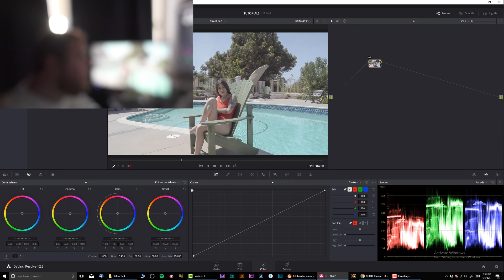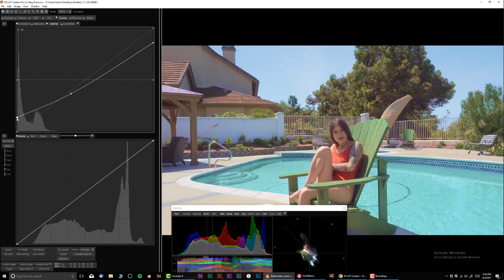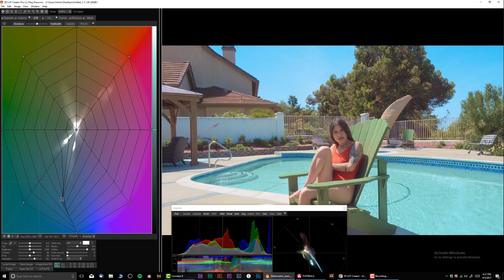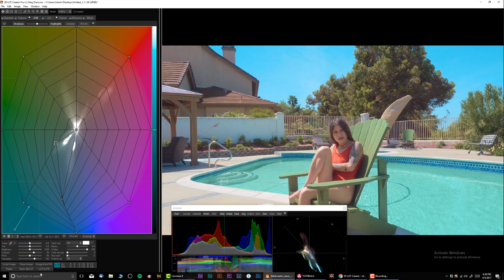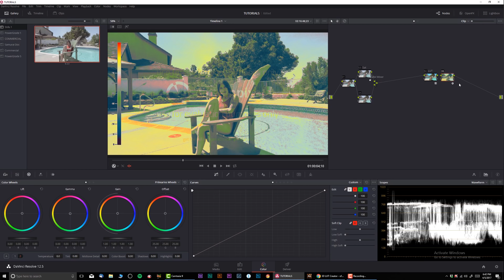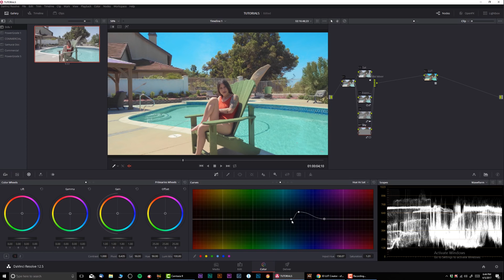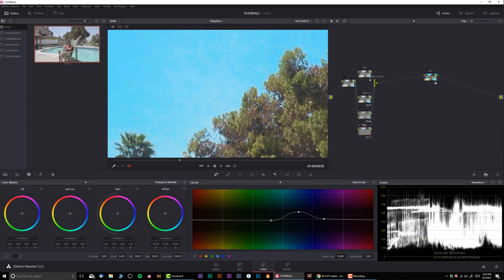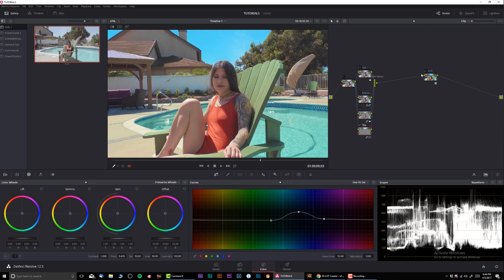Using 3D LUT CREATOR with Davinci Resolve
SPECIAL THANK YOU to 3D LUT CREATOR for making this tutorial possible!